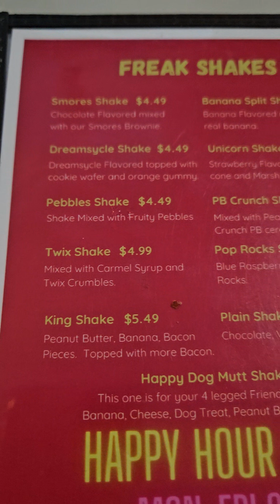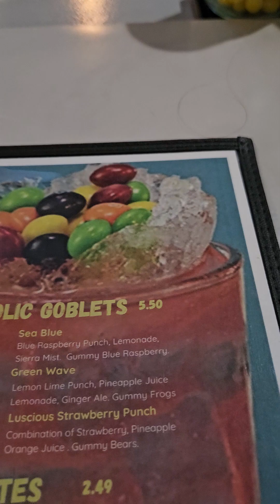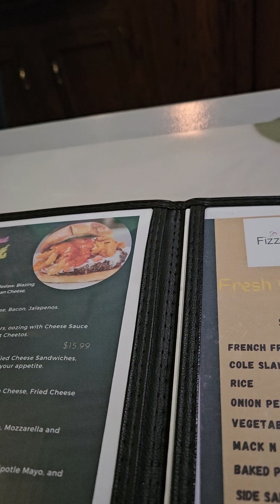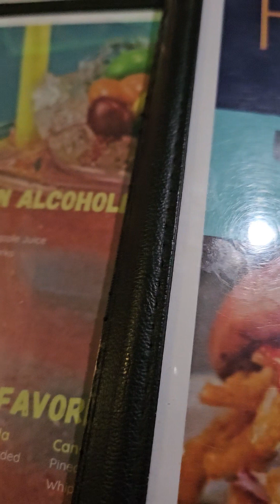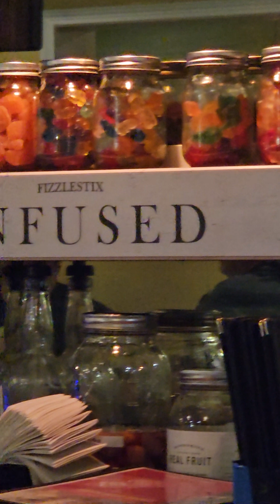fizzlestick kitchen and bar in Massillon ohio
the have a lot of delicious food and drinks. they have drinks for the kids with candy in them. you guys need to try to stop there. they been open for two years. Here is the address 3242 Lincoln Way E in Massillon ohio